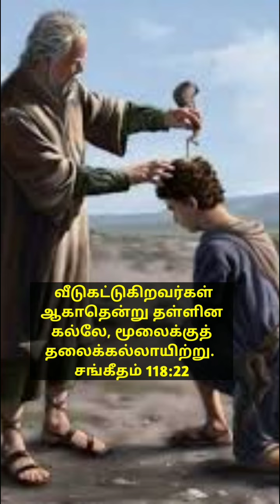today promise word in tamil |today Bible Verse in Tamil | Prayer in Tamil